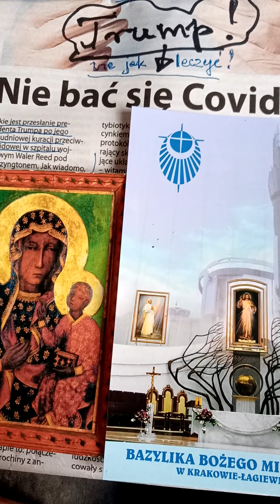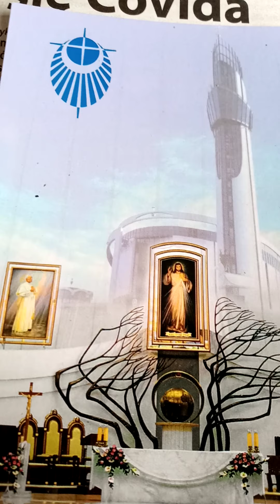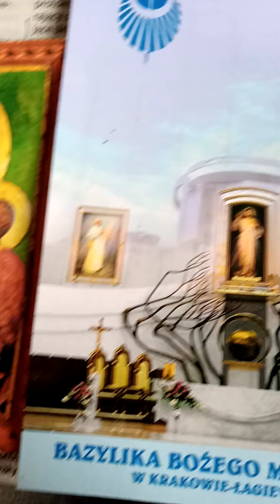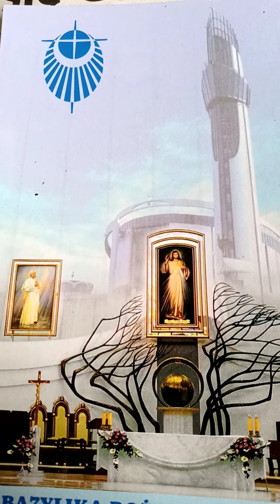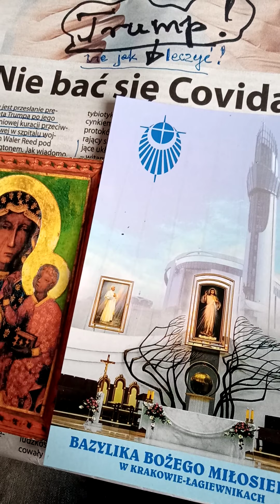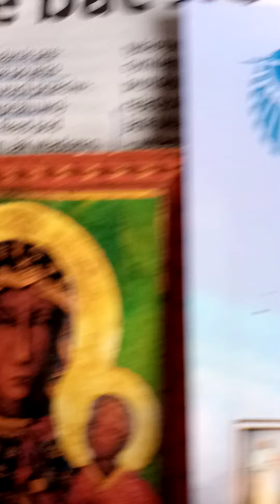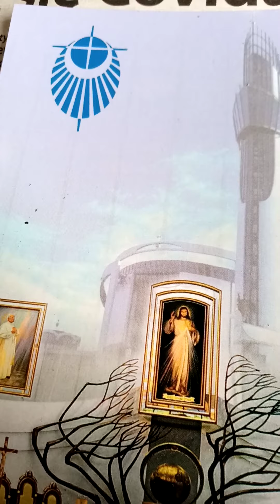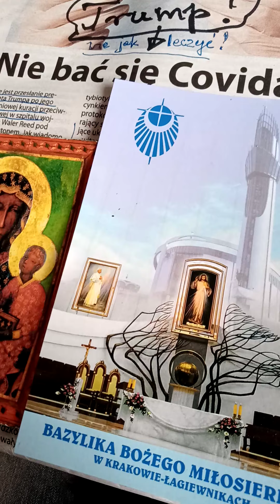Zbytnie?OBOSTRZENIA Mogą być nwt Gorsze?od Choroby?Czy to Dyscyplinowanie? nas to Tylko?przez COVID?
Niektórym przypomina się STAN WOJENNY, i są tacy co twierdzą że wtedy były mniejsze?restrykcje?a niektórzy wróżbici i jasnowidze mówią ze to niemusi chodzić tylko o zarazę?...wiec Ora et Labora.amen Ja zaś jak zwykle proszę o suby łapki darowizny na rozwój kanału i sprzęt i dla kota i podaje numer konta bankowego Julian Kaczmarczyk 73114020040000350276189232 mBank i wskazany kontakt mailowy z dopiskiem LAPTOP na i z góry dziękuję i pozdrawiam serdecznie WRAZ Z ŻYCZENIAMI NOWOROCZNYMI dla Miłych SŁUCHACZY. Jk
Jk